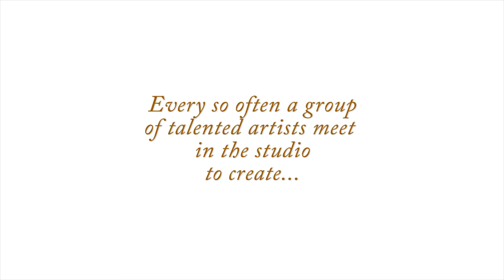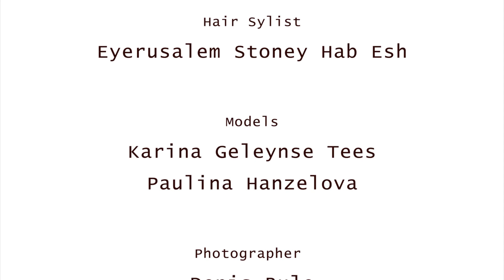Fantasy 2014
Every year a group of artists gather to create. Join us for a look behind the scenes look at Fantasy 2014.